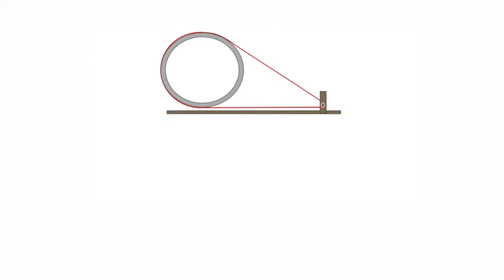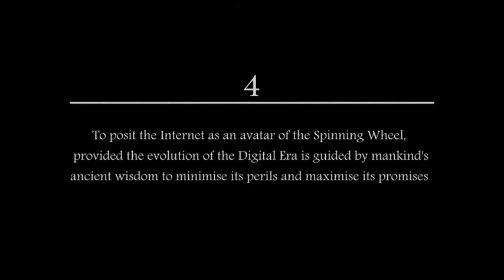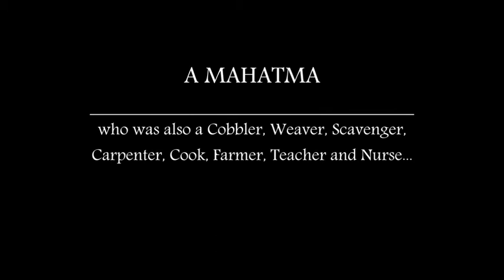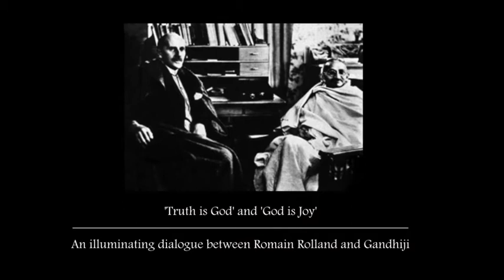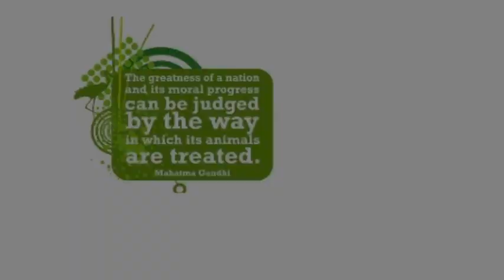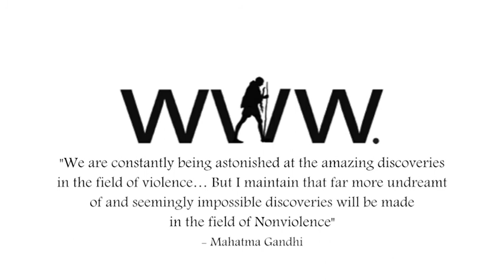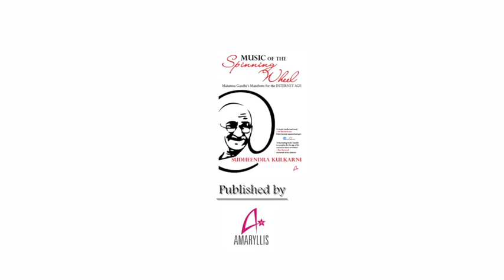Music of the Spinning Wheel: Mahatma Gandhi's Manifesto for the Internet Age; by Sudheendra Kulkarni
Book: Music of the Spinning Wheel - Mahatma Gandhi's Manifesto for the Internet Age
By: Sudheendra Kulkarni

Published by: Amaryllis (Pages 725; Price Rs 595)

'This is not the work of idle academic curiosity about an iconic figure of yesteryears. It is a call to action and service, based on my reflections about what Gandhi means to India and the world, today and tomorrow.' says Sudheendra Kulkarni, a BJP leader and prominent columnist. The book, perhaps for the first time in Gandhian literature, seeks to establish a correlation between the moral philosophy of the spinning wheel (charkha) and the enormously benign potential of the Internet. Hence, Kulkarni's assertion that the Internet is an avataar of the spinning wheel. He has made an earnest attempt to make this book, in howsoever tiny a measure, an aid to the glocal (global and local) movements of social, political, cultural, scientific and spiritual activists striving to create a better world. The book sums its  action-oriented appeal thus: "Let Us Become Internet Satyagrahis."

Place: Gandhi Smriti, 30 January Marg, New Delhi
Released by Dr. A.P.J. Abdul Kalam

Film created by: Riddhi Chokhawala and colleagues at the OBSERVER RESEARCH FOUNDATION MUMBAI